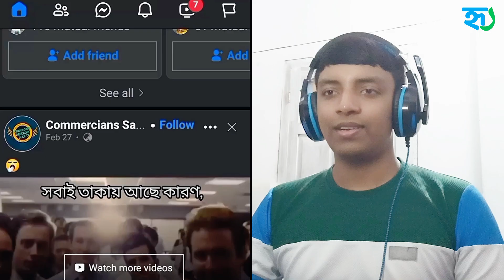বাংলাদেশ ক্রিকেট টিমের জরুরী মিটিং 😂 FoodAppi | Mukesh Ambani | iPhone | Bangladesh Cricket Team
ঘূর্ণিঝড়ে পরে পাওয়া বক্স | Cyclone Remal | বাংলাদেশ ক্রিকেট টিমের জরুরী মিটিং 😂 শিলা বৃষ্টি খেতে কেমন লাগে 🤔? FoodAppi | Mukesh Ambani | Tushar Emran | iPhone | Bangladesh Cricket Team | Cox’s Bazar | Tiktok Shooting

Rahsan Hridoy is a Bengali Content Creator & Thumbnail Designer.

🟥 Warning
Please don't copy and re-upload my entire video. If you need my video then you can cut my video clip to less than 10 seconds  in 1 clip and use it in your long video.

Keywords -